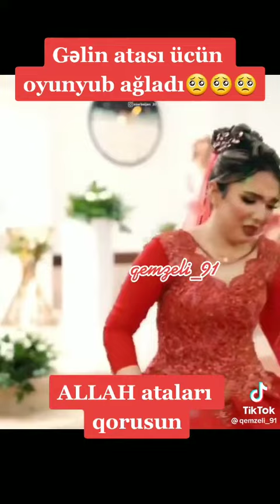ata və qızın regsi